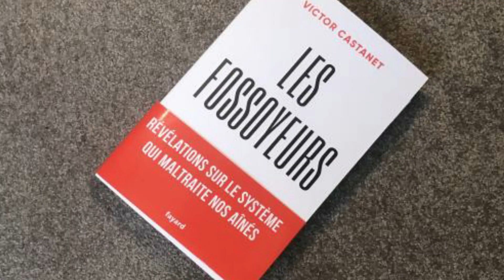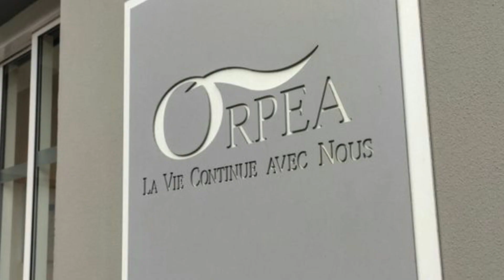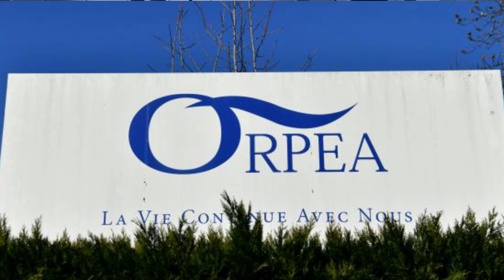Le groupe de maisons de retraite Orpea limoge son directeur général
Dans le livre-enquête "Les Fossoyeurs", paru mercredi et dont les bonnes feuilles avaient été publiées dans Le Monde lundi, le journaliste indépendant Victor Castanet décrit un système où les soins d'hygiène, la prise en charge médicale, voire les repas des résidents sont "rationnés" pour améliorer la rentabilité d'Orpea. Et ce alors que les séjours sont facturés au prix fort.

Orpea, qui se revendique comme "l'un des principaux acteurs mondiaux de la prise en charge globale de la dépendance, avec un réseau de 1 156 établissements pour 116 514 lits", a contesté les accusations, qu'il qualifie de "mensongères, outrageantes et préjudiciables".

Le groupe avait annoncé mercredi soir avoir mandaté "deux cabinets de premier plan pour mener une évaluation indépendante afin de faire la lumière sur l'ensemble des allégations graves" à son encontre.

La publication du livre a fait plonger le titre Orpea, coté à la Bourse de Paris, et a suscité de nombreuses réactions indignées de la part de responsables syndicaux et politiques.

Convoqués, les dirigeants d'Orpea sont attendus mardi matin chez la ministre déléguée chargée de l'Autonomie des personnes âgées, Brigitte Bourguignon.

L'agence régionale de santé d'Île-de-France a été chargée par le gouvernement de mener une enquête et a lancé une inspection dans l'Ehpad du groupe Orpea à Neuilly-sur-Seine, plus particulièrement visé dans le livre.